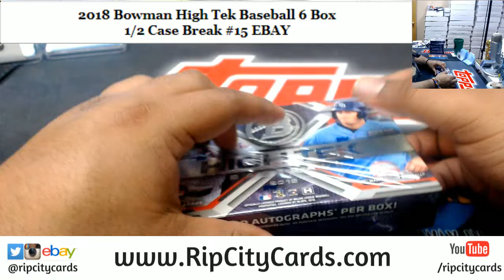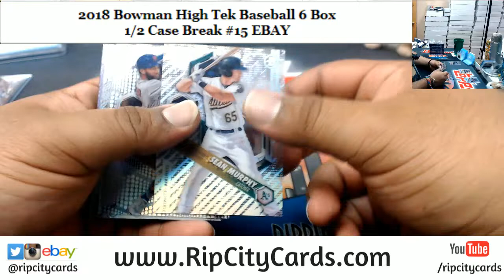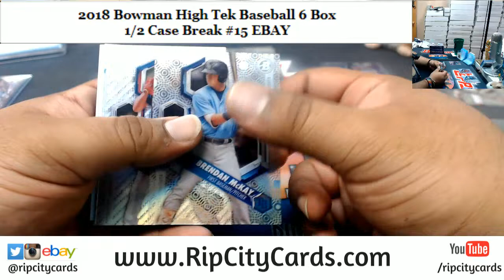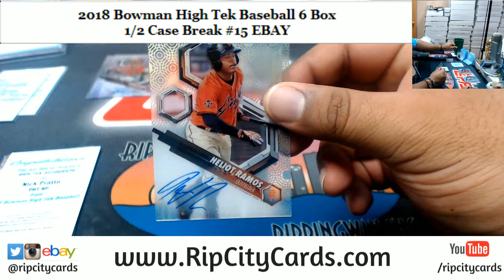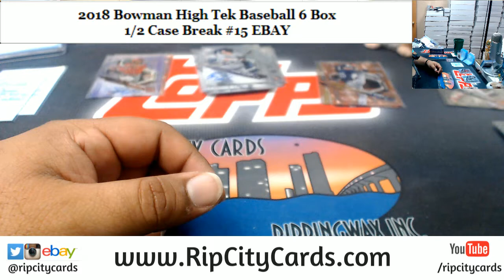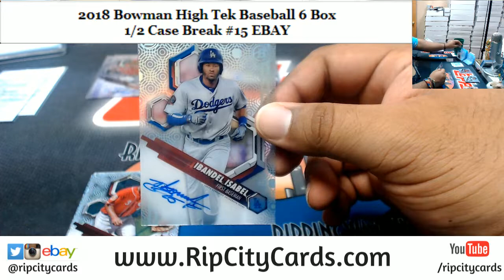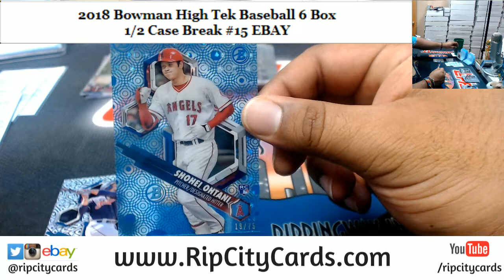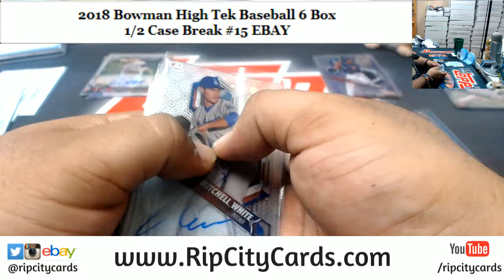2018 Bowman High Tek Baseball 6 Box #15 EBAY